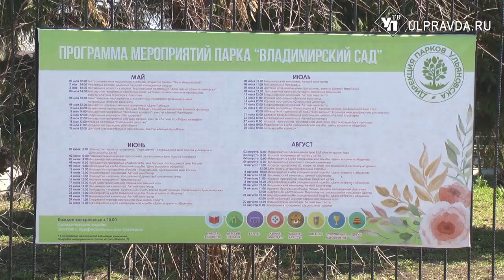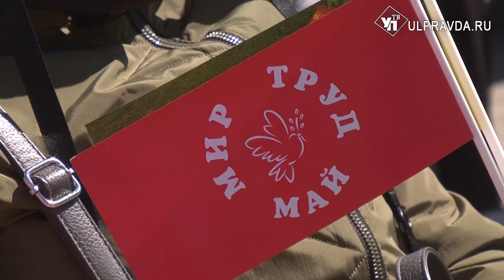Отдохнуть красиво. В Ульяновске открыли парковый сезон